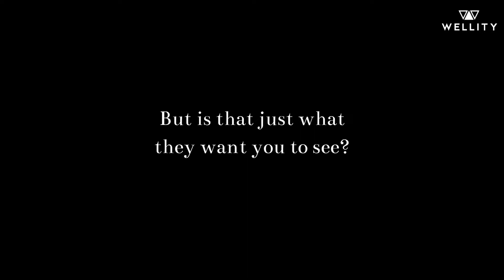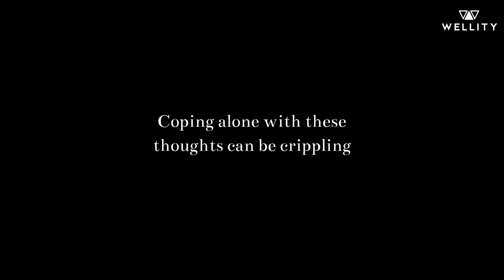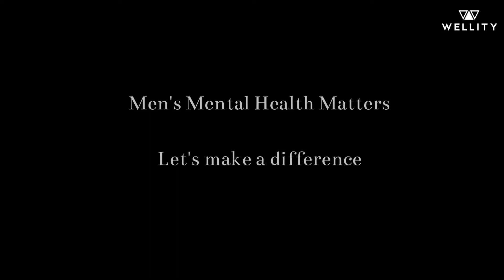International Men's Day 2021 - What are the issues affecting men in the modern day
In support of International Men's Day 2021, the academic team at Wellity conducted a short research project to find out the specific issues that men are facing today and how we as a society can support them both in their personal lives and at work.

This video shows some of our findings.